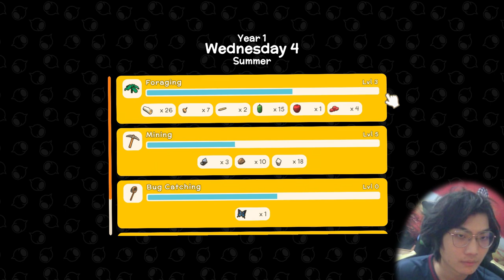DiNKUM - นายสุภาพ #2 ปรับตัวให้เข้ากับเมือง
playlist หลักของเกมนี้จะเป็นตามลิงค์นี้นะครับ
DiNKUM เป็นเกมแนว Stardew valley ผสมกับ Animal Crossing ที่เพิ่งลงตลาด steam ไปในวันที่ 14jul2022 ที่ผ่านมานี่เองครับ พอดีเกมนี้มันผ่านตาผมแล้วเพื่อนผมในวันเดียวกันนั้นพอดี สรุปเลยได้รวมตี้กันเล่นในคืนนั้น ในคืนนั้นเล่นกันไปประมาณเกือบ 7 ชั่วโมง (ประมาณ 5 ทุ่ม - 6 โมงเช้า ของวันต่อมา) นี่คือเสี้ยวที่สองของคลิปที่เล่นกันวันนั้นครับ

โปรแกรมที่ใช้
- ตัดต่อวีดีโอ - Sony Vegas
- วาดรูป/Animation - Sai paint tools / Clip studio paint
เพลงที่ใช้
0:00 เริ่มวีดีโอ
0:08 Harvest Moon Story of Seasons BtN FoMT - Town Theme [Remix]
0:43 Modern Attempt - TrackTribe
1:56 SALES - Chinese New Year (NOTEBLOCK COVER) - Mr Rock
3:27 Cuphead OST - Inkwell Isle One (Piano) [Music]
7:08 이거 모르는 사람 간첩임 - Music provided by 브금대통령
7:42 Far Behind - Silent Partner
8:08 Among Us Drip Theme but its big band jazz-Ruscel Torres
8:49 이거 모르는 사람 간첩임 - Music provided by 브금대통령
10:34 Fallout 3 Soundtrack - Stars and Stripes Forever
12:06 The Seatbelts - Cats on Mars
12:24 Ragtime Piano  SCOTT JOPLIN .  The Entertainer  (1902)
13:47 [no copyright music] jazz me blues cute background music
14:22 Snack_Time  - ไลบรารีเสียง youtube
15:11 Nintendo Music Mashup
18:54 Kevin MacLeodFive Card Shuffle
21:03 Super Mario Bros. 2 Overworld Theme by a jazz trio-Michael Hartigan
22:18 Dog and Pony Show - Silent Partner (No Copyright Music)
23:11 [no copyright music] jazz me blues cute background music
25:54 pizza mozzarella except it's a shitty piano cover-milotikyu
26:56 Fallout 3 Soundtrack - Stars and Stripes Forever

ขอบคุณที่รับชมครับผม ขอให้เป็นวันที่ดีนะครับ ;w;/